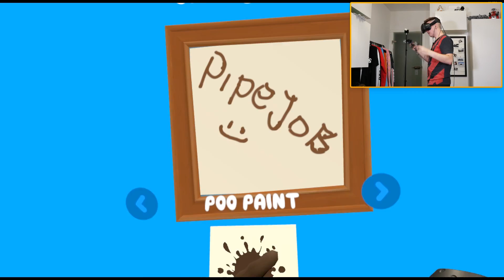SYMULATOR HYDRAULIKA VR 🤢 *obrzydliwa gra!* | Pipejob VR (HTC Vive VR)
Jedna z najbardziej obrzydliwych gier na gogle wirtualnej rzeczywistości (VR), czyli Pipejob VR - gra w której zmieniamy się w symulator hydraulika, a naszym celem będzie naprawianie rur i... przepychanie kibla. Ten odcinek to zagrajmy w pipejob vr, po polsku (pl, polski). Krótka recenzja, gra jest na htc vive vr, ale pograć w wirtualna rzeczywistość można też na psvr, czy oculus rift. Miłego oglądania! :)